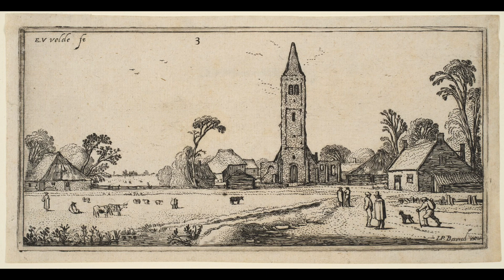Bernard Winsemius & Leo van Doeselaar play Sweelinck at the Scherer/West organ of Lemgo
0:00 Fantasia a1 - à 4 [‘B.A.C.H.’], swwv 273
Da pacem Domine in diebus nostris
12:26 Old church melody
13:02 4 Variations, swwv 302
20:26 Fantasia F1 - Ut, re, mi, fa, sol, la; à 4 voci (Hexachord), swwv 263
Gesualdo Consort Amsterdam
Bernard Winsemius, organ

Erbarm dich mein, o Herre Gott
29:55 Die XXVIII. Melodey, à 4 (Jacobus Praetorius, 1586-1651)
31:03 6 Variations, swwv 303
43:38 Fantasia C5, swwv 257
O God, die onse Vader bist
48:45 Melody (Jan Utenhove?)
50:12 swwv 308
Leo van Doeselaar, organ

Tunes sung by Gesualdo Consort Amsterdam (Consisting of Nele Gramß, Marnix De Cat, Harry van Berne, & Harry van der Kamp)

This recording is part of the Keyboard works portion of Het Sweelinck Monument, released in 2015. While the rest of Het Sweelinck Monument is available on streaming sources, this keyboard works portion has seemingly never made it to online form and has gone out of print - in the next few months I will be uploading parts of this series in an attempt to rectify this.

The images in these videos come from the 2022 exibition "Crossroads: Drawing the Dutch Landscape" at Harvard Art Museum